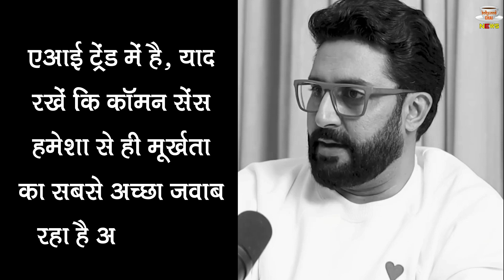Abhishek Bachchan का Aishwarya Rai से तलाक की खबरों के बीच चौंकाने वाला बयान, बोले- मूर्खता से लड़ने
Abhishek Aishwarya Divorce | Aishwarya Rai And Abhishek Bachchan Divorce | Abhishek Bachchan Getting Divorce From Wife Aishwarya Rai | Abhishek Bachchan Extra Marital Affair With Actress Nimrat Kaur | Bollywood Latest News And Update

Editor :- POP